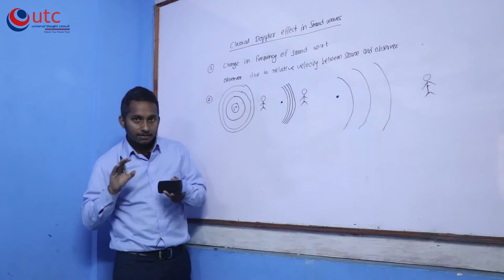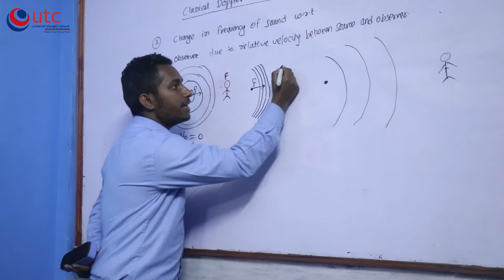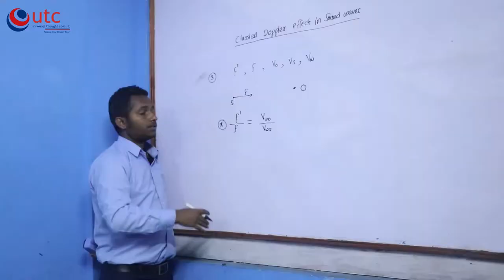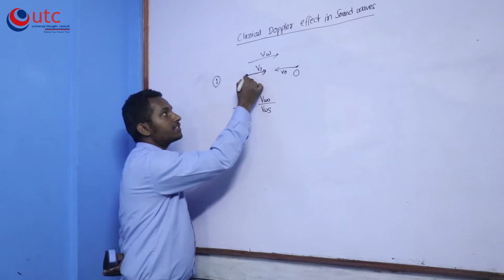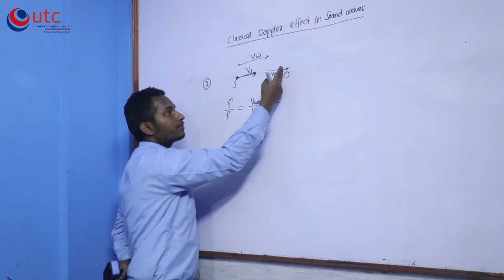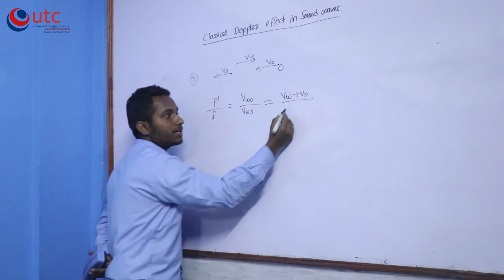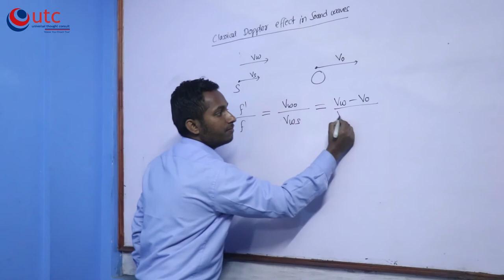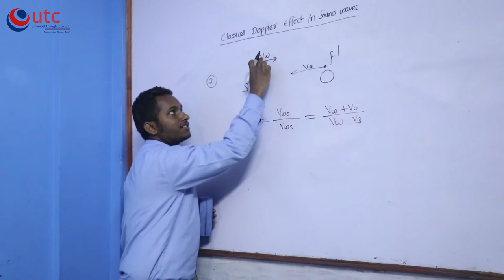Classical Doppler Effect in Sound waves ( Wave and Optics ) || Mr. Saroj Pandey || UTC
This video is for physics students to clarify them regarding the topic " Classical Doppler Effect in Sound waves ( Wave and Optics ) "